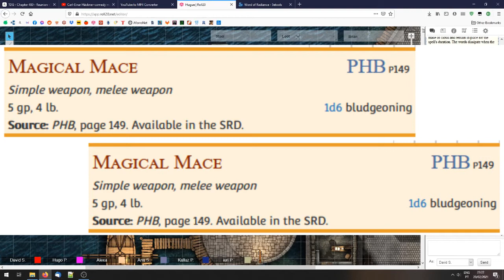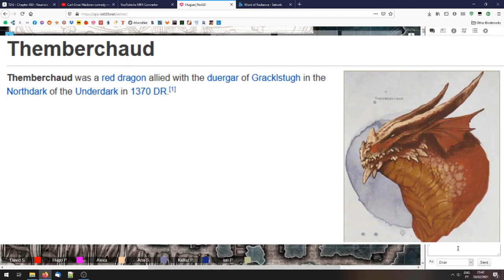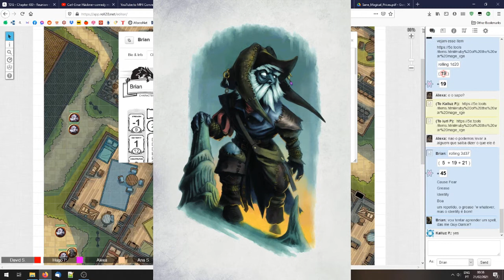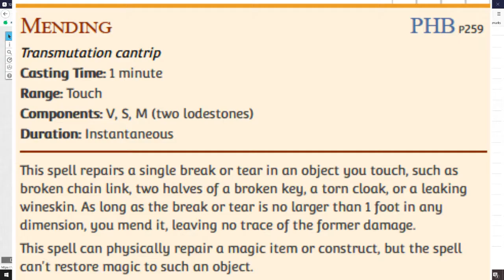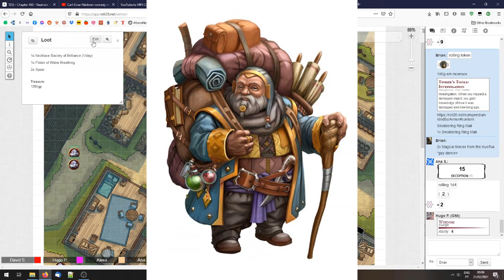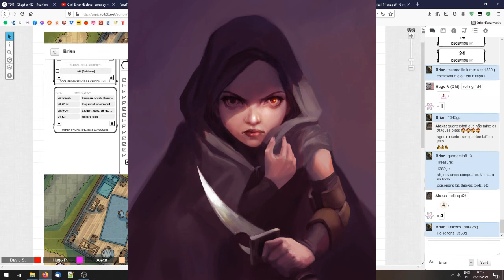Out of the Abyss Tuga 19 - Bribes & Shopping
DM: Hugo
Alexandra: Kariin
Ana: Jillian
David: Professor Brian
Iuri: Sun
Rudi: Ezzack Treehugger

Soundtrack:
South Park: Stick of Truth - Epic
Kevin McLeod - Sneaky Snitch
Kevin McLeod - Scheming Weasel
Kevin McLeod - Monkeys Spinning Monkeys